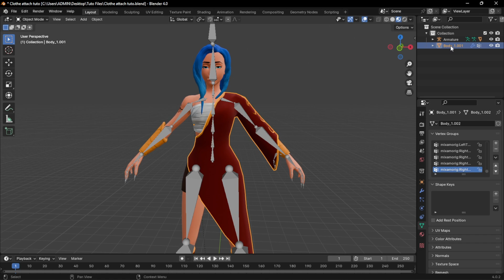How to Attach Clothes to a Character in 2 minutes | Blender Tutorial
This video demonstrates how to attach clothes to a character in Blender for animation. The tutorial covers the process of parenting the clothing mesh to the armature and using weight painting to transfer weights from the character to the clothing. The video aims to provide a quick and easy-to-follow guide for users.
While clicking these links won't cost you any additional money, they will help me fund my development projects while recommending great assets!